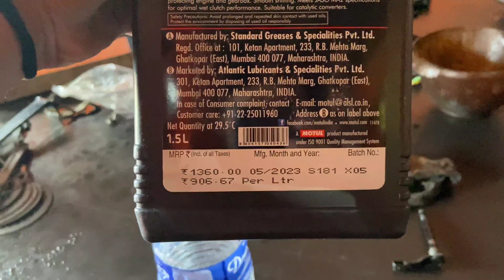Accident happen Duke 390 ||| Longs moto vlog ...